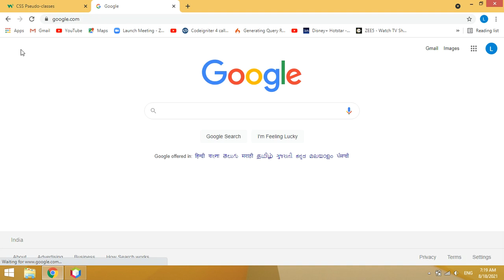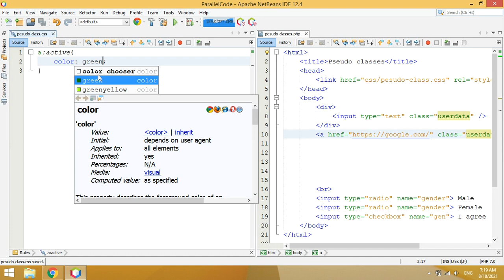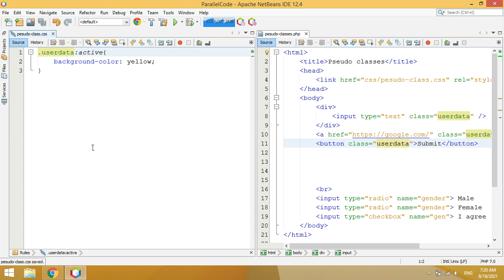#4 Pseudo Class :active in css tamil | input box change background color | CSS tutorial in tamil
Learn about pseudo class :active | how to change textbox background color when i click mouse | change background color textbox | mouse click change background color mouse out hide the background color in css tamil | css tutorial in tamil | Parallel Code

input:active{
    background-color:orange;